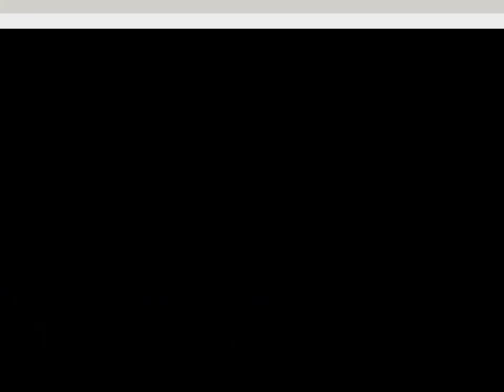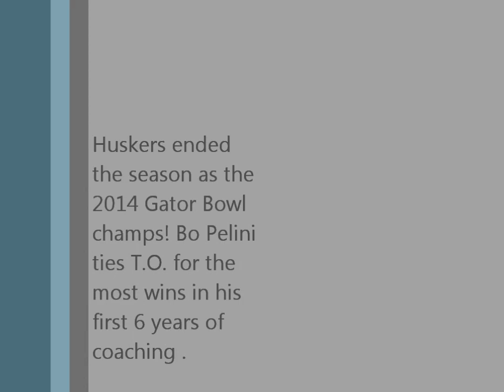2013 Husker football highlights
Just a video i made of the great season the CornHuskers had. All Vids copyright go to ESPN,HUSKER.COM,AND BTN.hope you like it and GBR!!